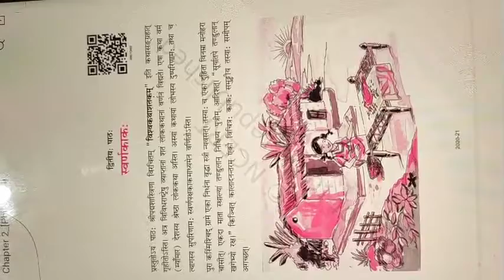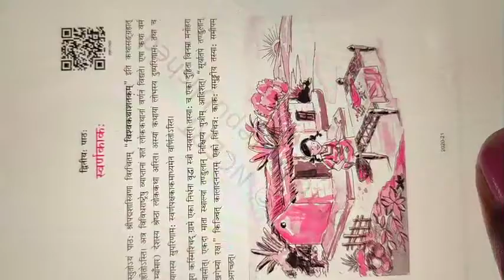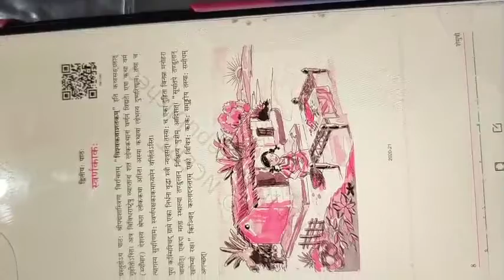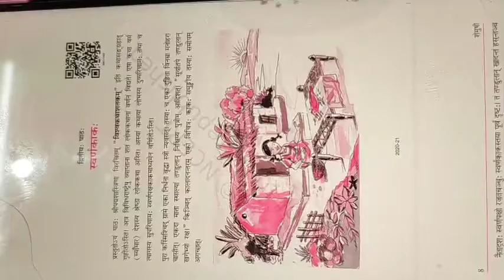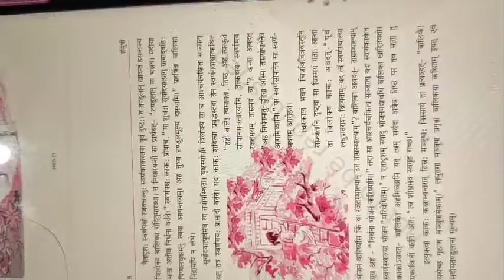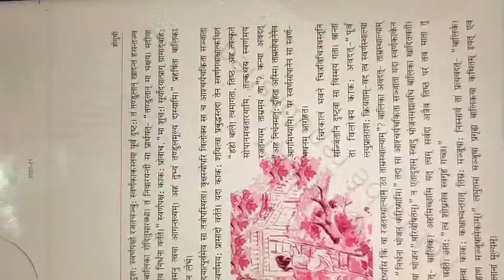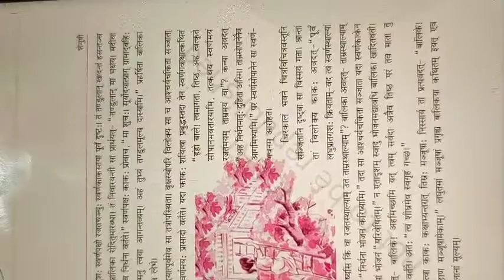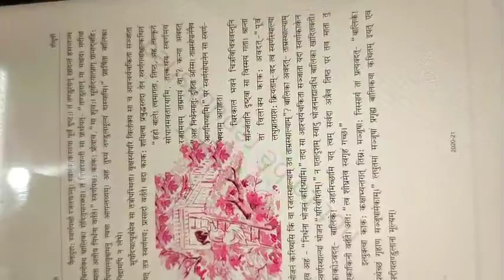Class 9th ch 2 part 1